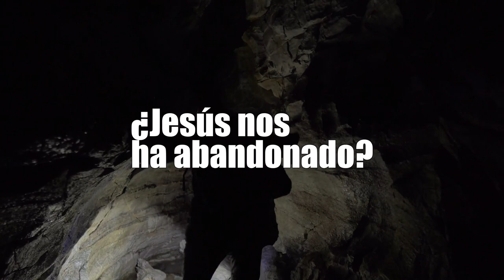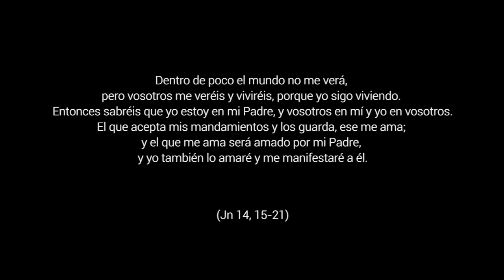No nos ha abandonado - 6º Domingo de Pascua, Ciclo A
Jn 14,15-21. A veces nos pueden las dificultades de la vida, la pena y el dolor de la pérdida, como a los primeros discípulos cuando murió Jesús. Pero Él sigue presente entre nosotros, en nosotros... resucitado, no nos ha abandonado. Hoy el evangelio nos invita a reflexionar y orar esta experiencia de resurrección. ¿Sabemos dónde buscar a Jesús? ¿Cómo y dónde nos encontramos con Él?